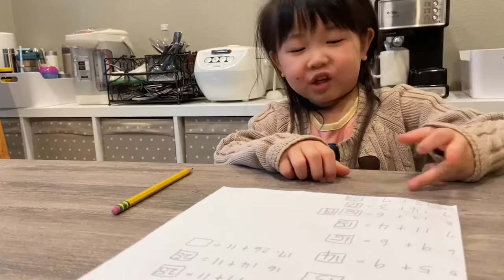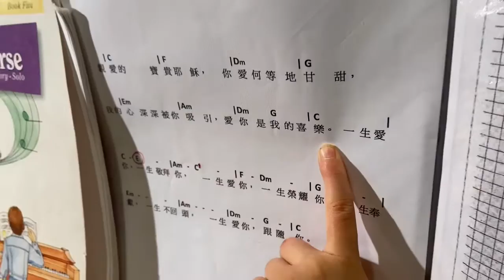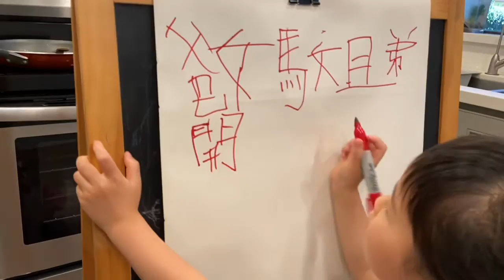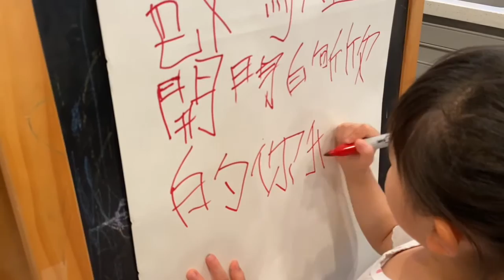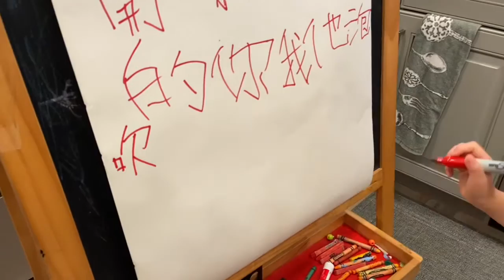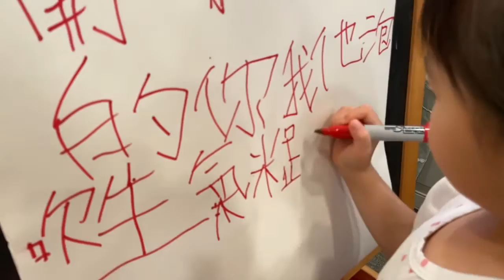4Y7M 王小三成長紀錄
4歲的身體，7歲的靈魂😘😘